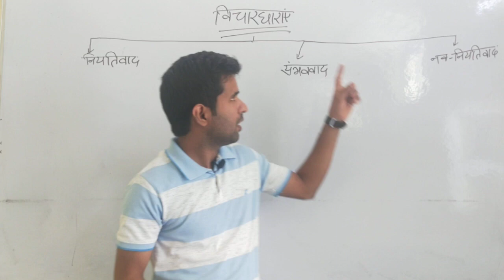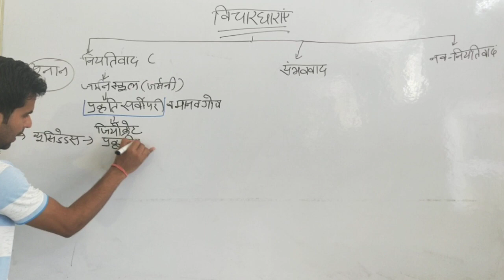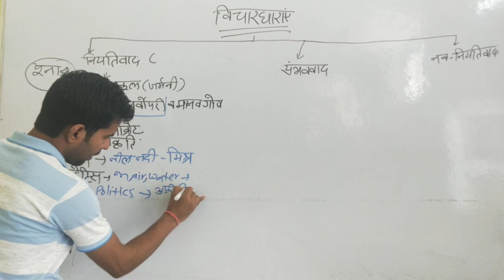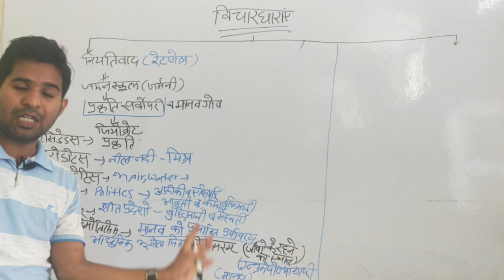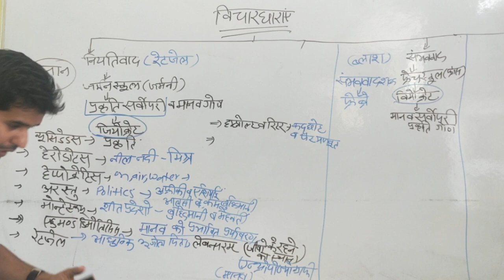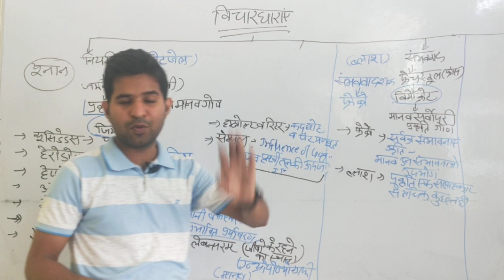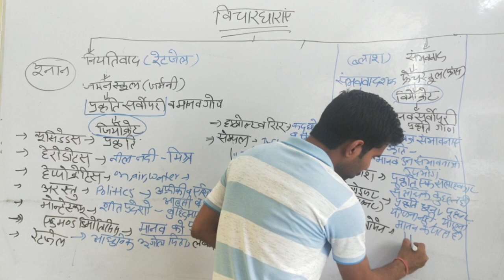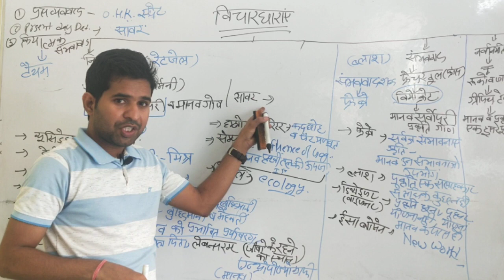Evolution of Geographical thought in Hindi | भौगोलिक विचारधाराएं | Geography by Himanshu Sir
"Samanya Gyan Group Pariwar" Geography Lecturer Himanshu Sir is teaching about Evolution of Geographical Thought from beginning with easy and understandable Language.

Himanshu Sir के द्वारा Geography (भूगोल) को इतने आसान तरीके से समझाया गया है
Important Point  :- सम्भावनावाद (Possibilism), नियतिवाद (Determinism) ओर नव- निश्चयवाद (Neo-determinism) की विस्तृत जानकारी

तथा प्रसंभव्यवाद , क्रियात्मक संभववाद, Present day determinism की सामान्य जानकारी दी गई है । तथा आगे वाले वीडियो मे इनकी भी पूरी जानकारी और अन्य विचारधाराएं की जानकारी दी जायेगी

अगर आपने एक बार भी पूरा वीडियो देख लिया तो कक्षा 12 और अन्य प्रतियोगिता परीक्षा में आपका इस टॉपिक से संबंधित प्रश्न गलत नहीं होगा

Thanks